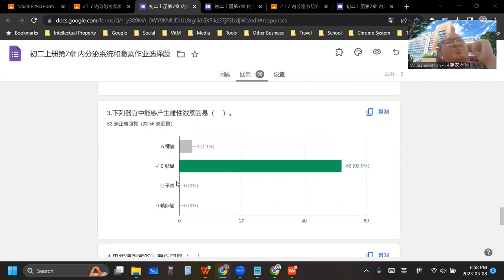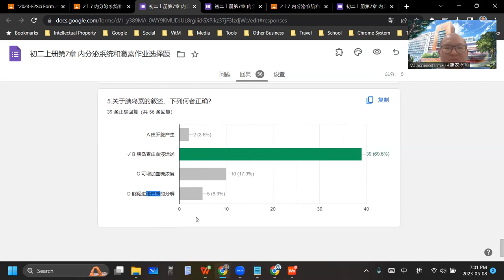2023 05 08 《网课不停歇》 初二科学7作业选择题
初二科学上册第7章 内分泌系统和激素
作业选择题